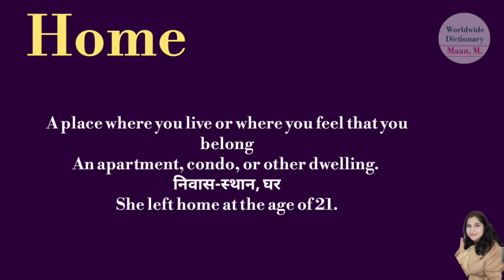Home meaning l meaning of home l home ka Hindi mein kya matlab hota hai l vocabulary